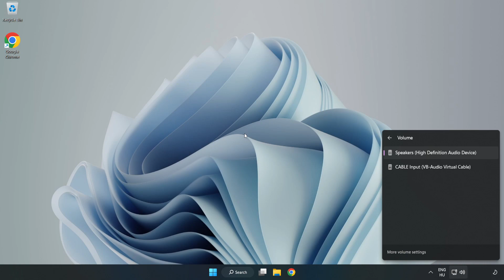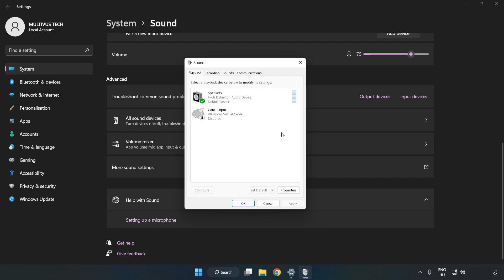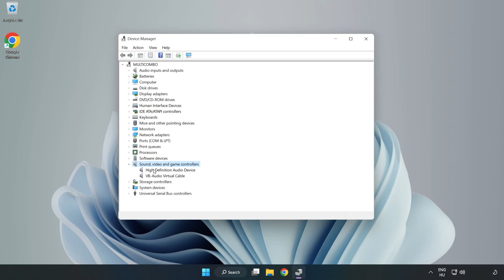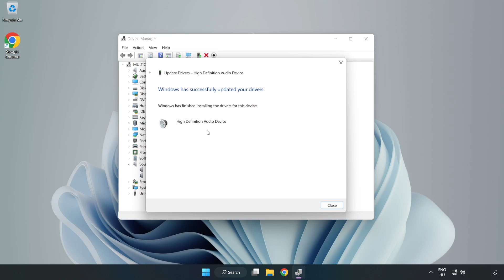How to FIX GTA SA-MP No Audio/Sound Not Working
I'm going to show How to FIX GTA SA-MP No Audio/Sound Not Working